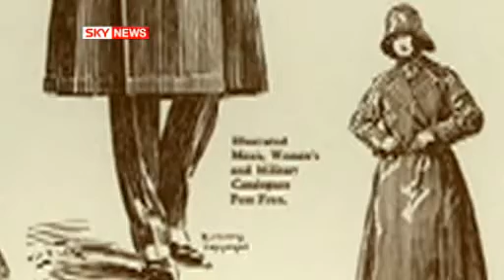Burberry makes a comeback with Emma Watson (2009)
Sky News talks about Burberry's comeback to the London Fashion Show with actress Emma Watson modeling for them.